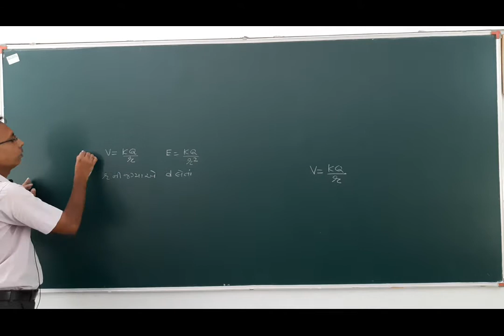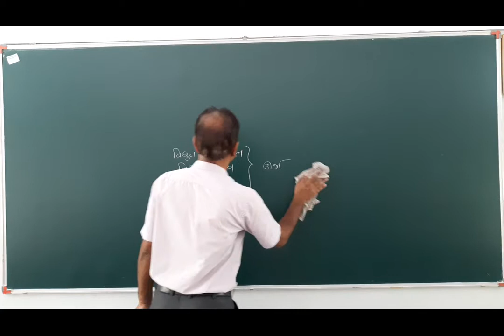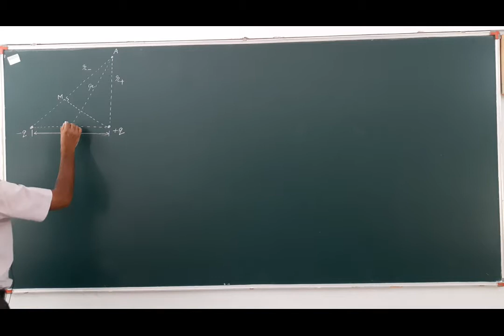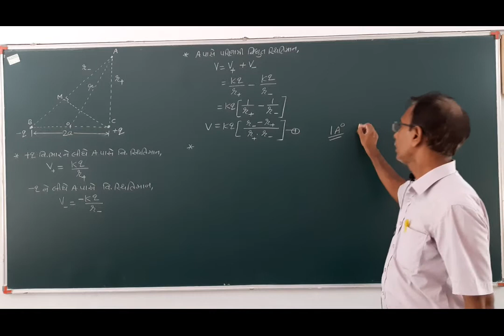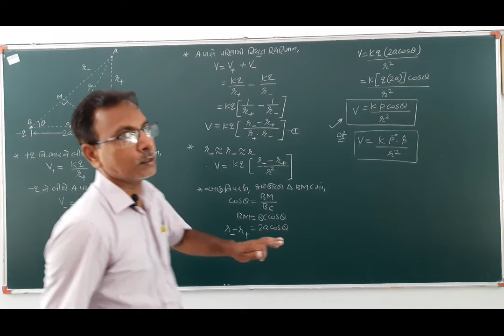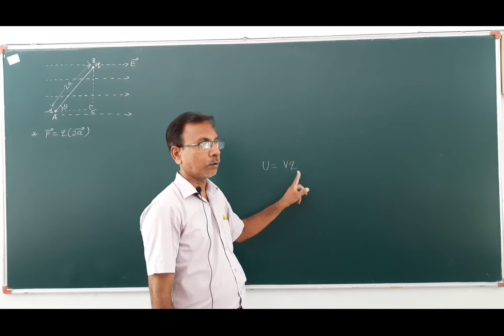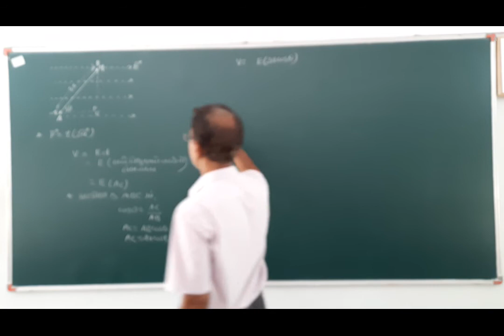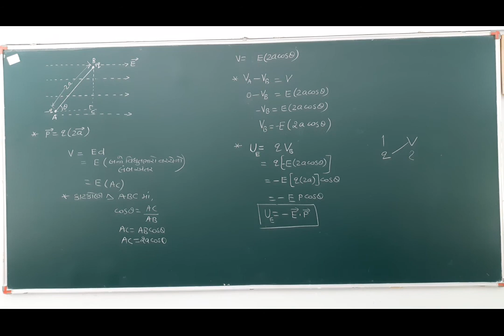ધોરણ ૧૨ ભૌતિક વિજ્ઞાન પ્રકરણ 2 ભાગ 2